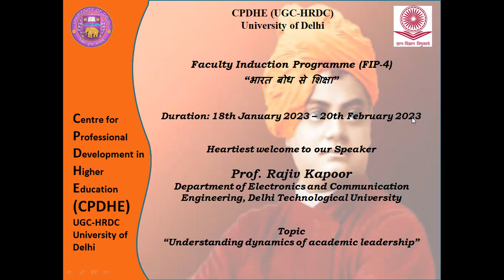Rajeev Kapoor Sir lecture at DU (FIP)